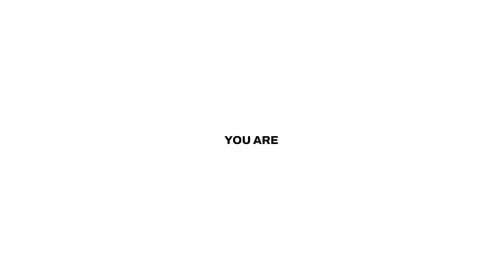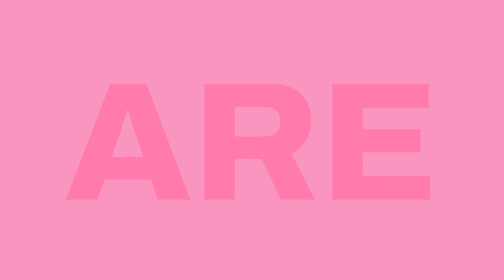Jeanne Added - Ready Baby (Lyric Video)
Écrit composé par Jeanne Added
Réalisé par Dan Levy
Masterisé par Chab